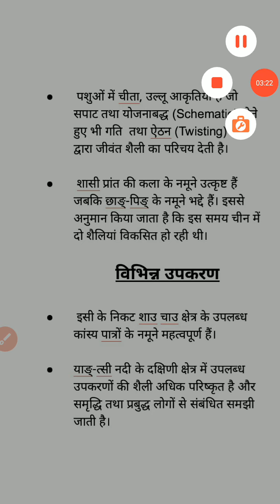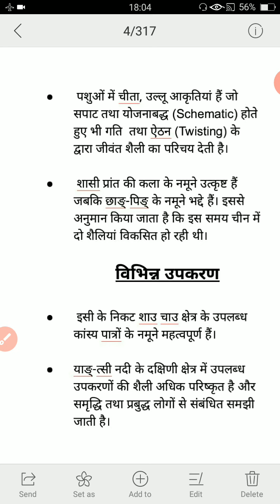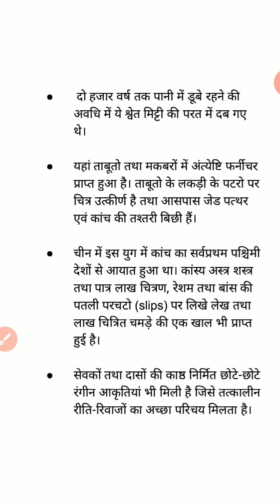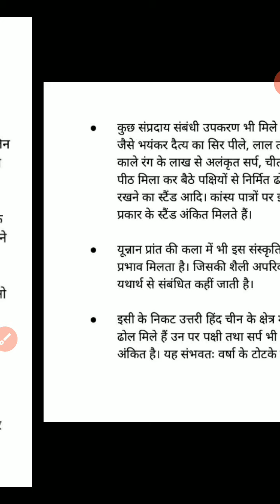चाउ काल 7 by Ankita Sahu